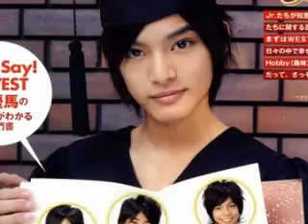The One That Got Away [[Yuma.2]]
Hehe, well, I said I'd improve it, so here~
I tried to time it perfectly :D
It's HOT!